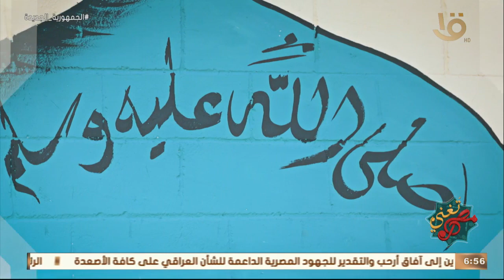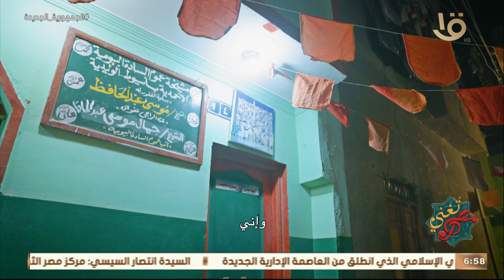مصر تُغني | “ليش بتلومني ياخالي “ .. اعرف حكاية المداح مصطفى جمال وتراث المدح في أسيوط